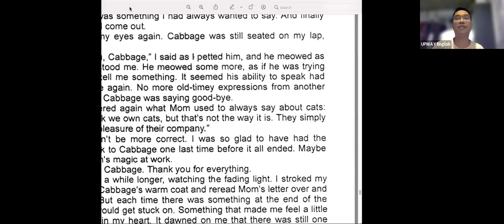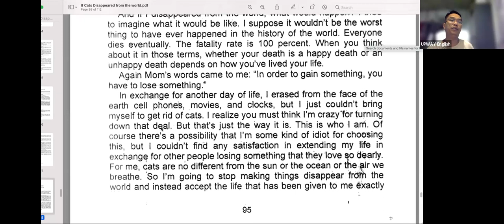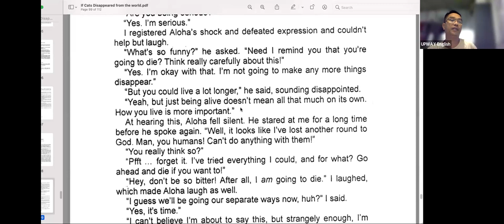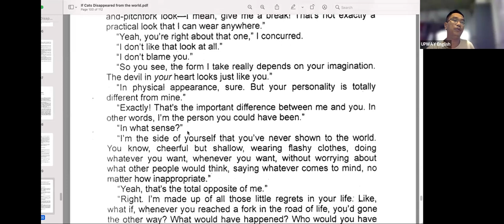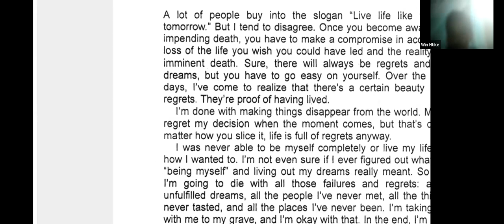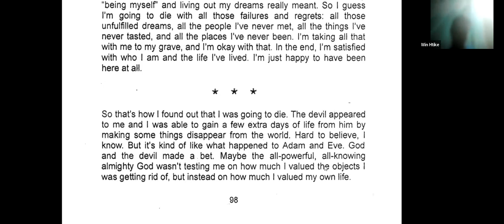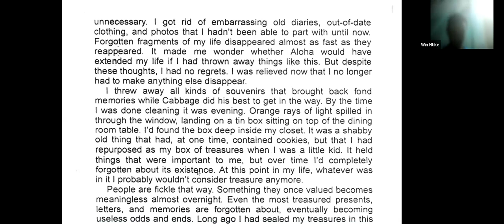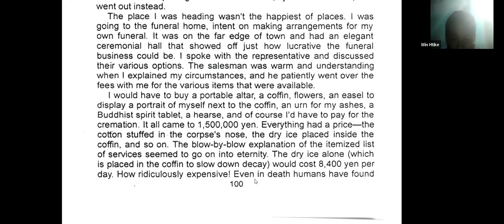If cats disappeared Rec 18